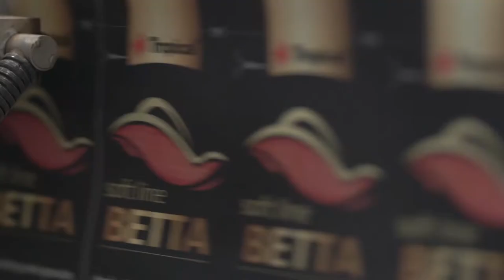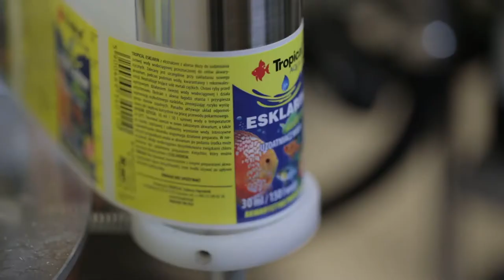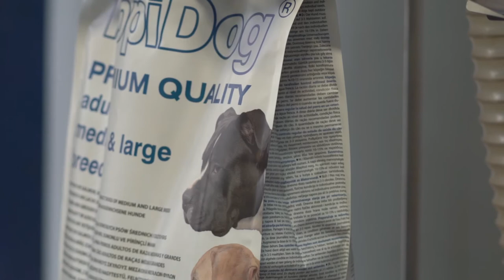Tropical Company - corporate movie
TROPICAL is one the most technologically advanced pet products manufacturers on the market. The company owns one of the world’s best production lines. Driven by passion it has been manufacturing best quality products and distributing them across 75 countries all over the globe for more than 40 years now. A wide range of TROPICAL products includes five brands dedicated to various segments of the market:
• Tropical – foods and aquarium products (including products for marine fish and corals) and pond and terrarium products
• Tropifit – products for rodents, small mammals and birds
• TropiDog – foods for dogs
• TropiCat – foods for cats
• Bi Florin – care products for ornamental plants